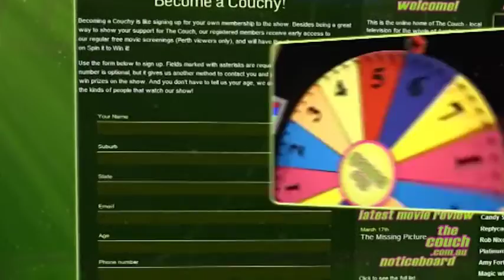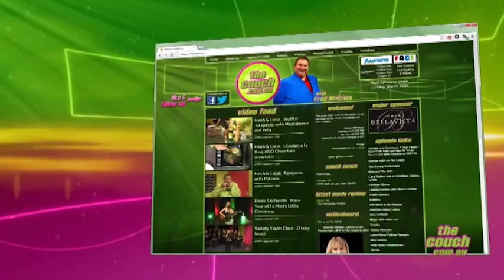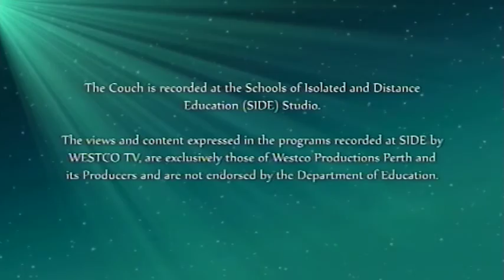The Couch - Episode 541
01:58 Amber Reid performs “Ave Maria”.

05:12 Talking Movies – with Charlton Hart.

- Sleeping with other people
- Miss you already
- Legend

15:55 KidzBiz – with Ani-K. This week Ani-K chats with special guest, Gareth Henderson. Gareth is a music producer and vocal coach.

22:34 Neesha Seth chats with Andrew Barnes and Jessica Bezerra from Guide Dogs WA.
Looking for a good excuse to catch up with friends? Why not try a dinner with a difference in October or November?
You can help to raise vital funds for Guide Dogs WA and support West Australians living with vision impairment by hosting your own Dining in the Dark event.
Simply invite your mates over for dinner, and spend part of the night blindfolded, with the lights out, or by candlelight.
You can ask your guests and supporters to donate what they would usually spend on a night out to Guide Dogs WA, and by Dining in the Dark, you will help light up the lives of West Australians living with blindness or vision loss.

Because nobody should be alone in the dark.

Bone appétit!

32:58 Fred chats with musical talent, Amber Reid.

39:39 Contact Us

40:09 Talking Travel - with Steve Collins. He visits the Malaysian Airlines headquarters in Kuala Lumpur and shares his holiday photos from within Malaysia. Fred also shows us his travel adventures in Central Australia. Watch Fred climb Uluru! ☺

49:41 Neesha Seth tells us about the upcoming United Nations Day. This year they are celebrating 70 years and what better way to celebrate than throwing a formal do.

When: Friday, 23rd October 2015
Where: Government House Ballroom, St. George’s Terrace, Perth

51:53 Amber Reid performs “Reflections”